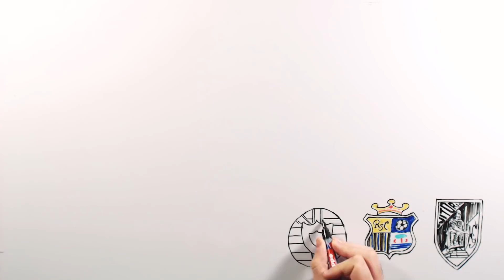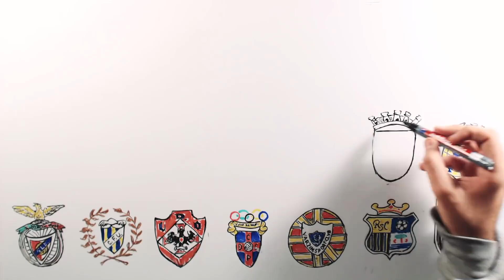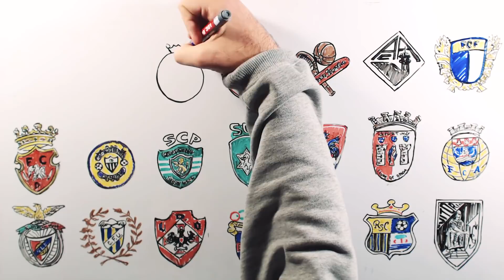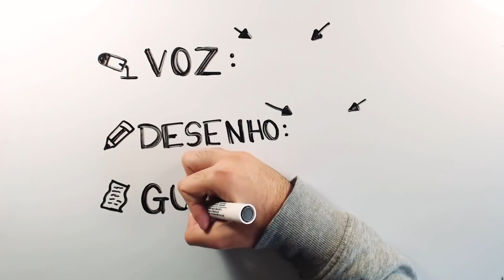OS (SEGUNDOS) MAIORES CLUBES DE PORTUGAL! | LIGA LEDMAN PRO 2017-2018 | DESENHADOS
No episódio desta semana do DESENHADOS trazemos-vos um pequeno resumo de todas as equipas que vão figurar a Liga LEDMAN PRO de 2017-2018. E só porque são segundos, não significa que devam ser subestimados... aqui em Portugal é tudo do tamanho da sardinha mas é muita qualidade num só lugar!